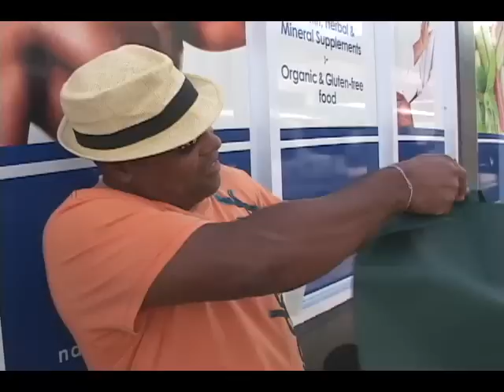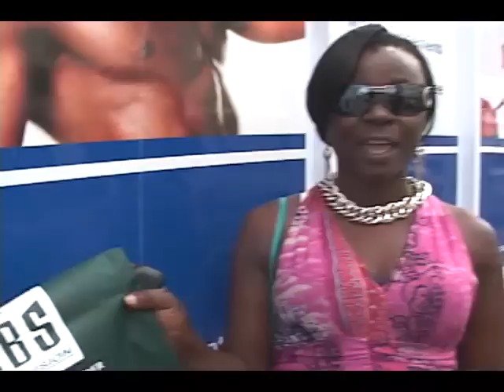streetvibes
we present Street Vibes: